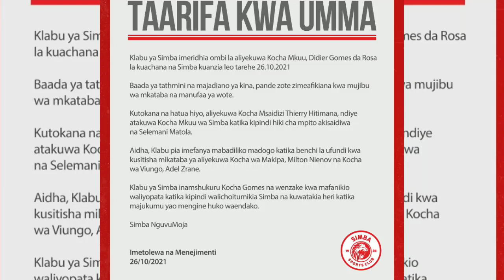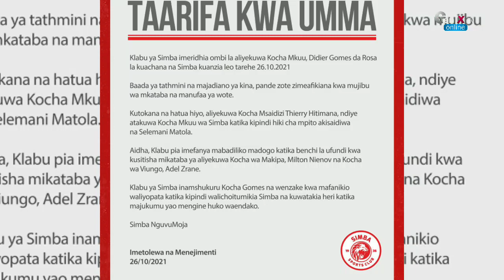BREAKING NEWS:SIMBA YA MFUKUZA KOCHA WAKE INAUMIZA /GOMEZ ATOA NENO